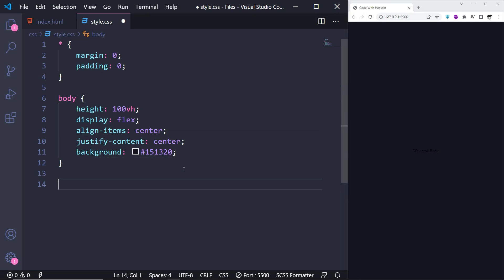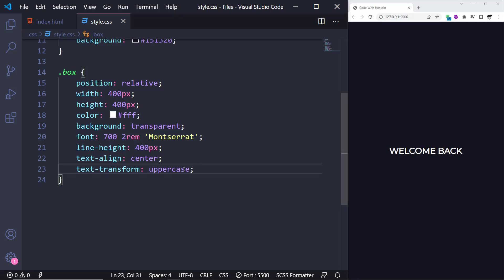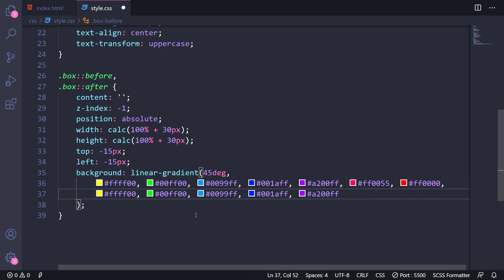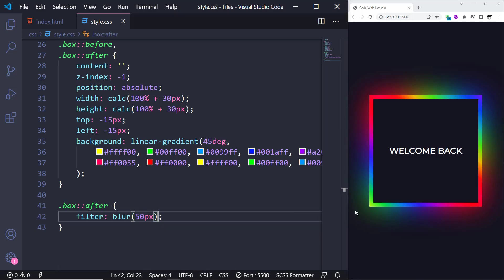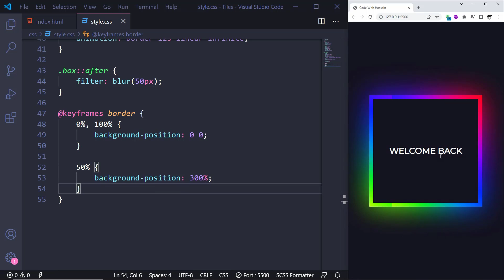Glowing Border Animation with CSS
Yo guys 😀 Some months ago, we had a tutorial on this topic BUT I decided to prepare a better version and share that with you guys! Hope you like this Glowing Border Animation which is design with only HTML & CSS.

⏱ Timestamps
00:00 What are we gonna design?!
00:28 HTML Code
00:38 General Styles
00:58 Box Styles
01:38 Rainbow Border
03:12 Glowing Effect
03:24 Adding the Animation
04:11 Making the Border Rounded
04:25 Final Result